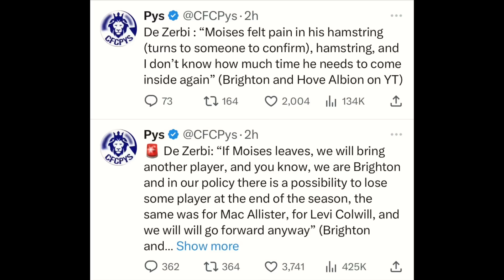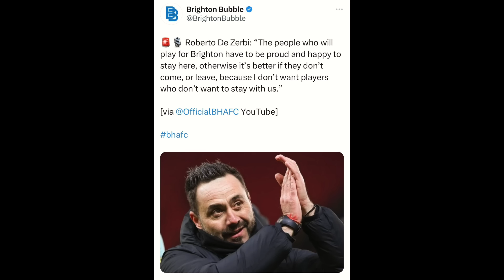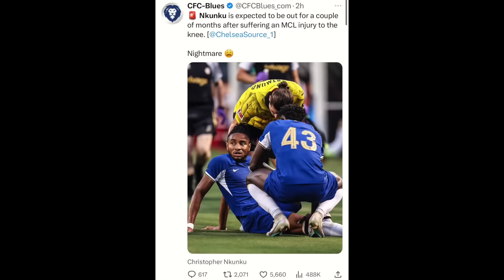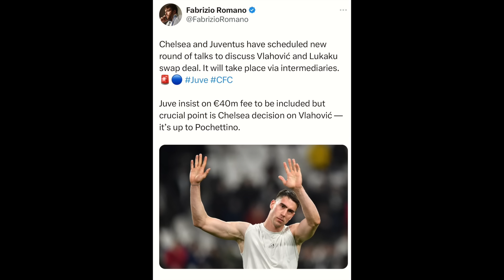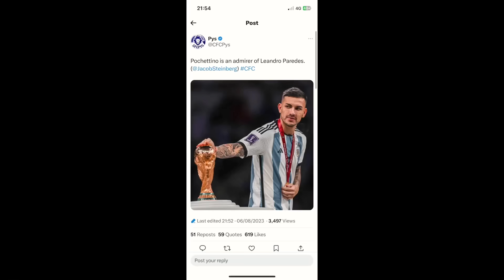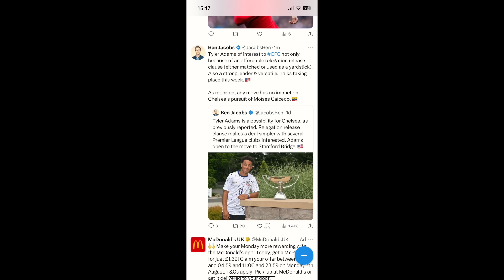Caicedo to Chelsea CLOSER as De Zerbi PUBLIC MESSAGE | Nkunku injury LEAK ? | USMNT Adams to Chelsea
LIVE Q&As ✅

CODE: 10srn3